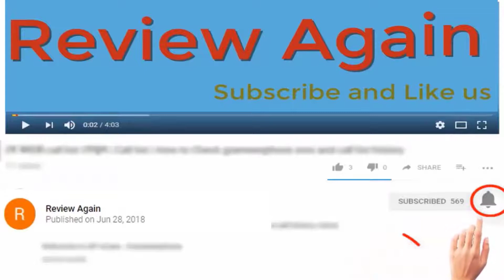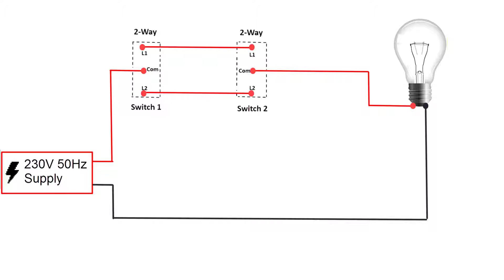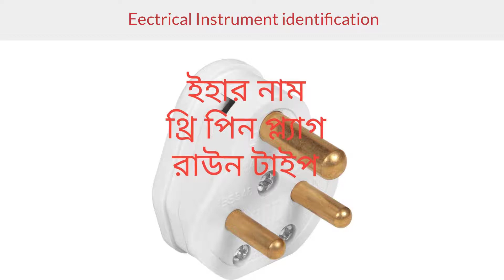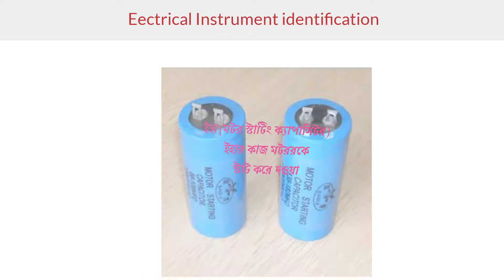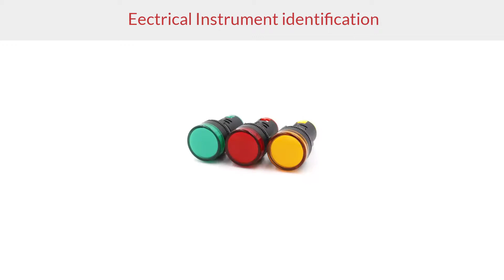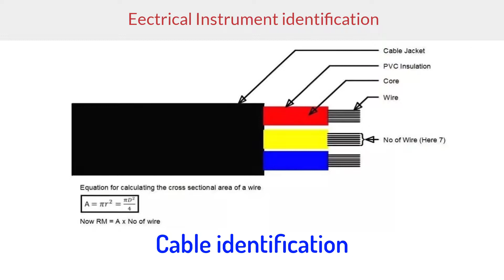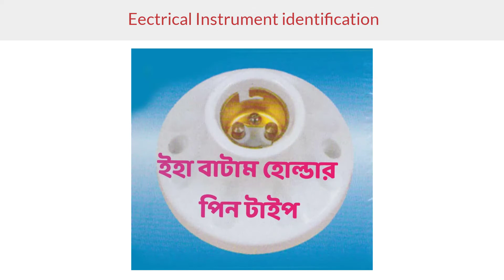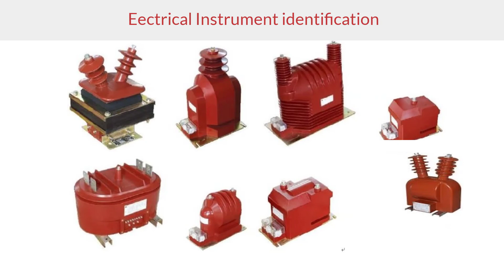Two Way Switching Explained - How to wire 2 way switch & working procedure - 2way switch connection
How to wire 2 way light switch, in this video we explain how two way switching works to connect a light fitting which is controlled with two light switches. We look at the EU colour coding wires and explain the different ways to connect the lighting circuit.